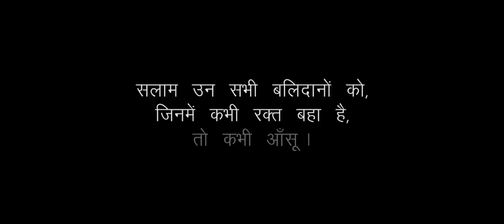Raabta - A Republic Day Film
Raabta (Connection / Relation / A special bond)

Today was just like any ordinary school day for Pihu, till her elder brother Ranadeep came visiting between classes.

Concept - Kashyap Swaroop, Saurabh Jain
Written by - Saurabh Jain
Directed by - Kashyap Swaroop
DOP - Amrut Satawalekar
Shot breakdown: Shweta Rai
Editor - Amrut Satawalekar
Executive Producer - Vasu Soni
Sound Design - Gautam Nair
Colorist - Amrut Satawalekar
Posters - Shivam Mishra
Cast - Tanishka Waghmare, Shaurya Tyagi
Special Thanks - Piyush Mishra, Kamal Swaroop, Priya Krishnaswamy. Karuna Waghmare, Usha Raina, Jayshree Narain, Trustees of Goenka Education Trust

To my alma mater - Gokuldham High School